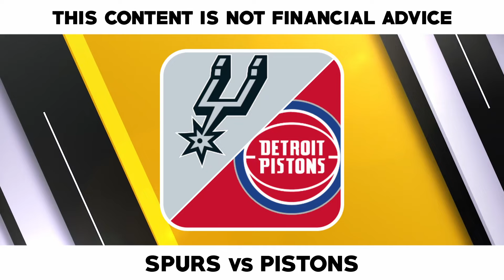FREE NBA Picks Today 1/10/24 NBA Picks and Predictions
San Antonio Spurs vs. Detroit Pistons
Washington Wizards vs. Indiana Pacers